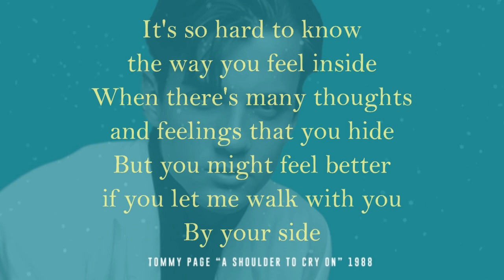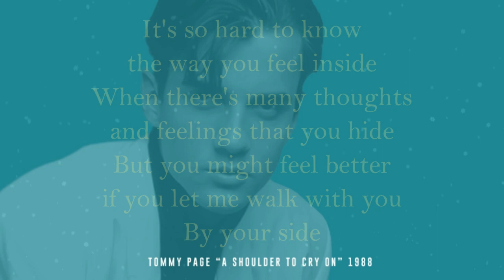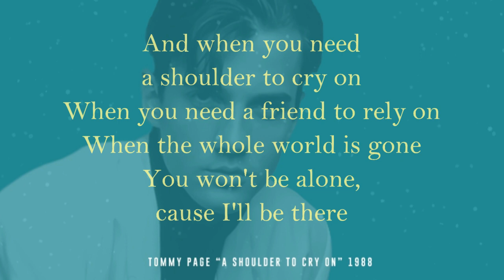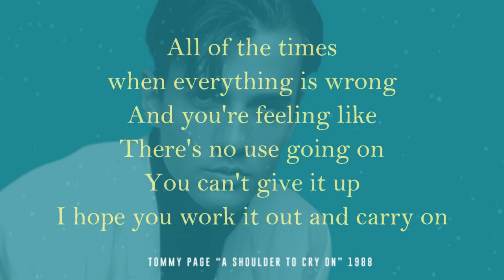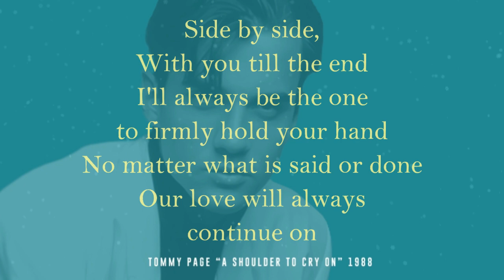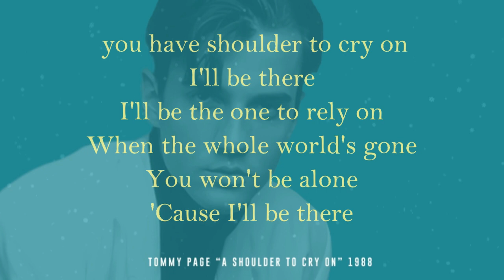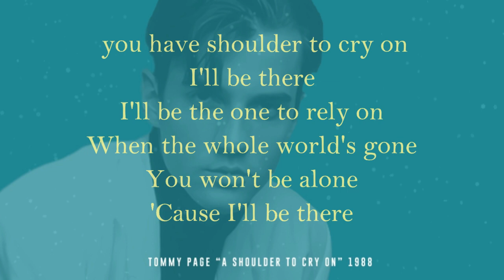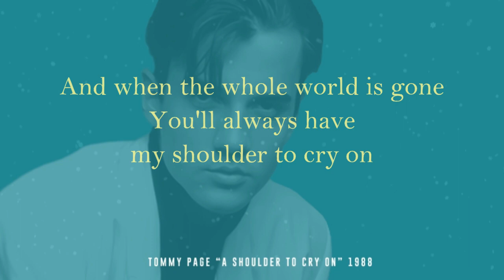A SHOULDER TO CRY ON - TOMMY PAGE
A SHOULDER TO CRY ON  "1988"
Singer :  TOMMY PAGE

Life is full of lots of up and downs
And the distance feels further
When you're headed for the ground
And there is nothing more painful
than to let your feelings take you down

It's so hard to know the way you feel inside
When there's many thoughts and feelings that you hide
But you might feel better if you let me walk with you

And when you need a shoulder to cry on
When you need a friend to rely on
When the whole world is gone
You won't be alone, cause I'll be there

I'll be your shoulder to cry on
I'll be there
I'll be a friend to rely on

All of the times when everything is wrong
And you're feeling like
There's no use going on
You can't give it up
I hope you work it out and carry on

Side by side,With you till the end
I'll always be the one to firmly hold your hand
No matter what is said or done
Our love will always continue on

Everyone needs a shoulder to cry on
Everyone needs a friend to rely on

I'll be there
I'll be your friend to rely on
When the whole world's gone
You won't be alone
'Cause I'll be there

I'll be there
I'll be the one you rely on

And when the whole world is gone
You'll always have my shoulder to cry on